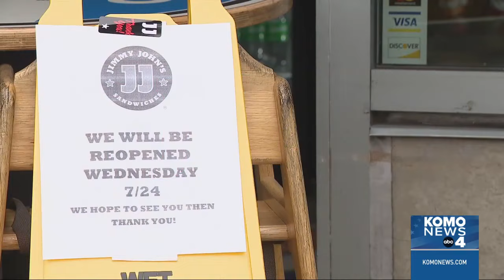Power restored at UW Tacoma, local businesses after fatal crash causes outage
Power has been restored for businesses and the University of Washington-Tacoma campus along Pacific Avenue.

This comes after a fatal crash on July 6th caused severe damage to the campus’s electrical system causing a campus-wide power outage, and even knocking out power to businesses.

Workers and students share their relief that things are back to normal, but say the impact has been significant.

Karina Vargas